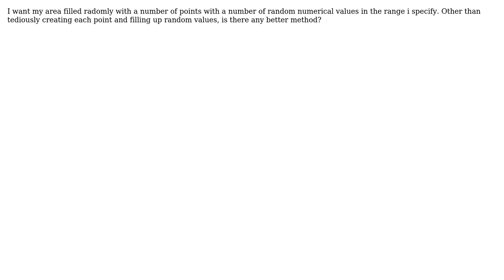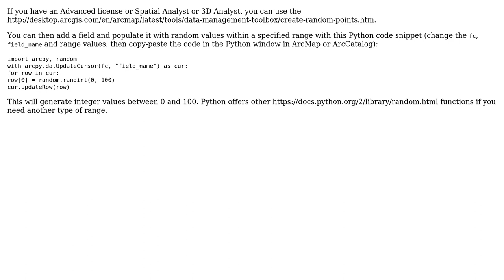GIS: Generating random valued random points using ArcPy?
With thanks & praise to God, and with thanks to the many people who have made this project possible! | Content (except music & images) licensed under CC BY-SA | Music | Images & others | With thanks to user PolyGeo user GISGe user Aakash Bikram Rana and the Stack Exchange Network Trademarks are property of their respective owners. You are responsible for your own actions.